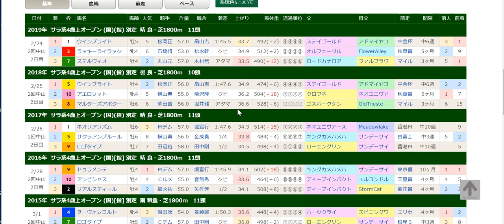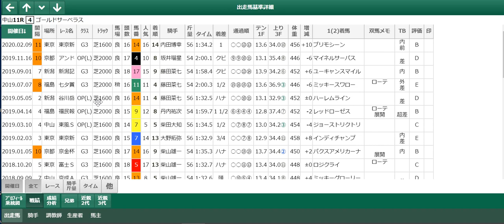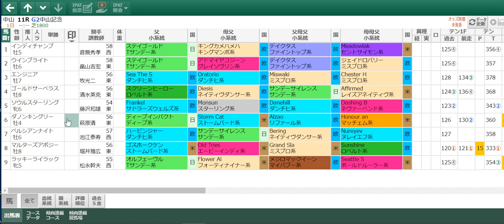2020年 第94回 中山記念 メンバー考察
2020年 第94回 中山記念 メンバー考察